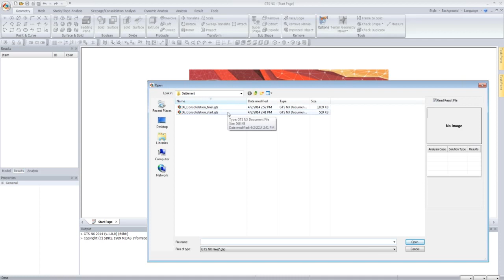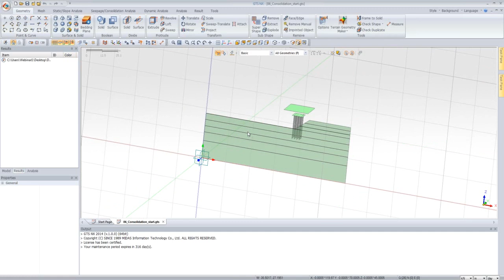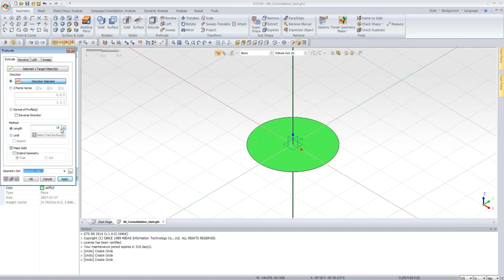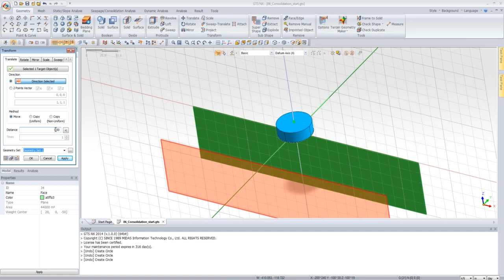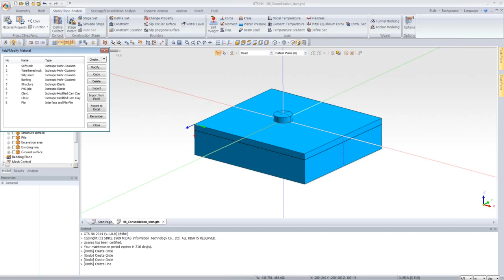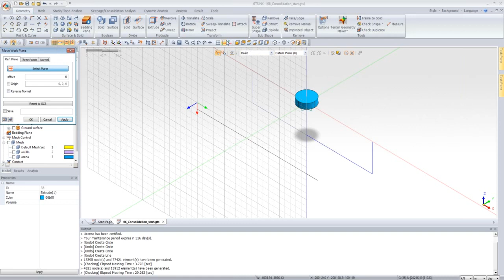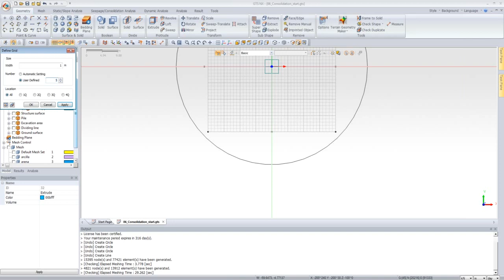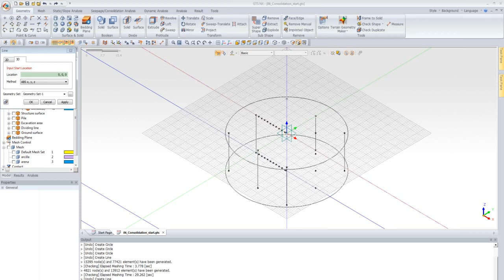midas GTS NX - Modelado de geometria en GTS NX